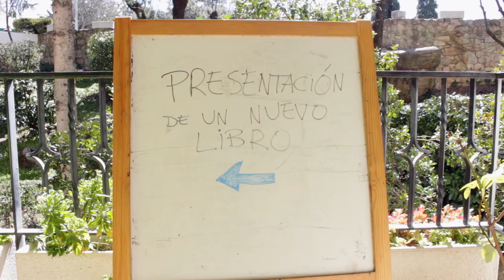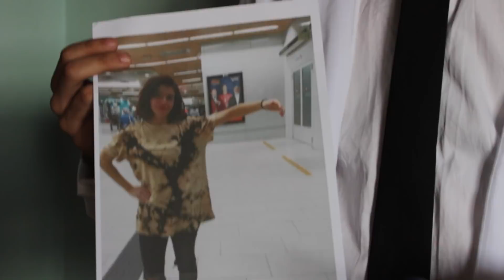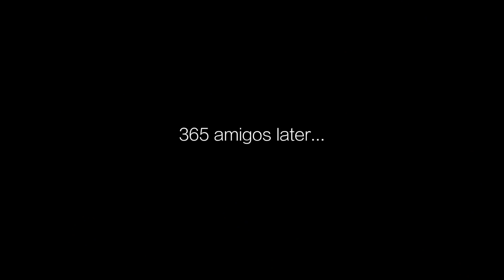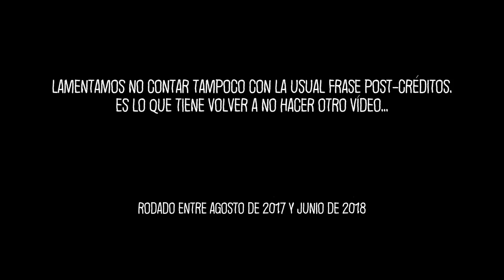No es Otro Lähssdòs y Pìkô (La Cuarta Parte de la Trilogía) - Manuel Pico y Raúl Pradana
Manuel Pico y Raúl Pradana no presentan su nueva obra: "No es Otro Lähssdòs y Pìkô", la cuarta parte de la trilogía con la que no han podido continuar su saga de series conexas de sketches no relacionados. Aquí podréis no verlo. O sí. No sé, no entiendo muy bien la relación de ideas, sólo soy una mera descripción de vídeo en YouTube.

Manuel Pico and Raúl Pradana don't present their new work: 'It's not Another Lähssdòs and Pìkô', the fourth part of the trilogy with which they haven't been able to continue their saga of connected series of non-related sketches. Here you can't see it. Or you can. I don't know, I don't understand very well the relation of ideas, I'm only a simple YouTube video description.

Tracklist:
Afterimage 3 (Max Richter), Quinteto "La Trucha" - I. Allegro vivace (Franz Schubert), Poursuite (Goran Bregović), Mozart Meets Trap (tribal), Dirty Old Bossa Nova (Howard Roberts), Inspection (Chris Bussey), Teresa y el Oso (Les Luthiers), U.S. Field Artillery March (John Philip Sousa), My Big Black Assault Weapon (Elliot Goldenthal), Friends Are Never Far Away (Megan Cavallari & Amy Powers), Ça Cartonne (Max Steiner), Concierto para Violín - III.Toccare (John Adams), Lichen (Aphex Twin), Light Bulb Moment (Lincoln Grounds & Richard Rayner), Muskrat Rumble (Harry Connick Jr.), Se Dice de Mí (Francisco Canaro), What Kind of Friend (The Rosenberg Trio), All of Me (John Legend), Elevator (David O'Brien), Richochet (David Grisman Quintet), I'll Make Love to You (Boyz II Men), It's Now or Never (Elvis Presley), I've Got You on my Mind (Cole Porter & Ambrose and his Orchestra), In The Jailhouse Now (Luther Perkins), Estructuras - Libro 1, Capítulo 1 (Pierre Boulez) y Kalashnikov (Goran Bregović).